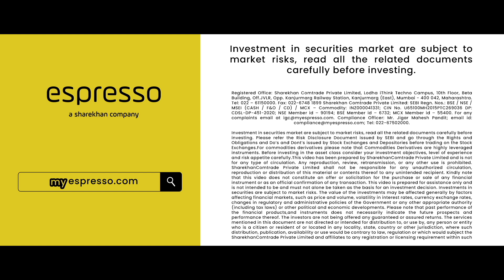(Kannada) | 2 mins | Paise Ped Pe Nahi Ugte | Espresso – A Sharekhan company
Remember every time you asked for money and dad asked you back, “Paise ped pe ugte hai, kya?” We thought, “Maybe! Why not?!” Follow our scientist’s journey as he tries to do the impossible.

Espresso, a Sharekhan company, is a trading and investing platform where you PAY ONLY WHEN YOU PROFIT. It was built in collaboration with trading and investing enthusiasts from the market as well as with Sharekhan's 20-year share market veterans.

When you open a demat account with Espresso, you are eligible for ZERO Delivery brokerage too! What’s more, as a discount broking company, Espresso charges Rs. 20 per order only when you profit.

Here are some more benefits you can look forward to:
-1 year of MoneyFLIX subscription FREE on opening an account with Espresso* (MoneyFLIX hosts 100+ videos that help traders, investors and new-to-markets get better at stock trading and investing)
Trade Booster Program* – 7 days to kick-start disciplined trading (delivered by qualified industry professionals, this fully online module is suitable for beginners as well as advanced traders)

(T&C apply)